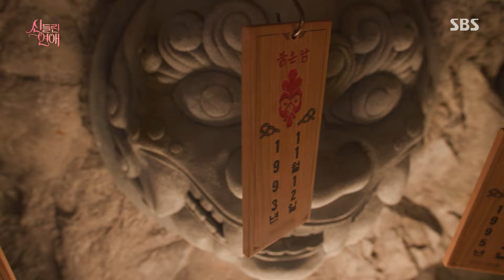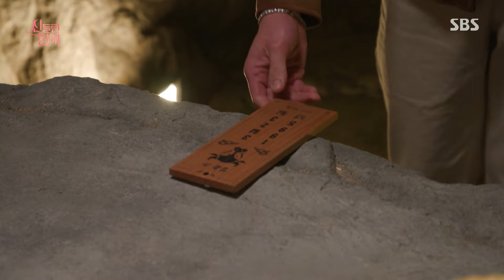“이 사람은 어떨까요?” 이홍조, 신을 향한 질문과 함께 고르는 운명패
이홍조는 신을 향한 질문과 함께 운명패를 고른다.

신들린 연애 1회
6월 18일 화요일 밤 10시 20분